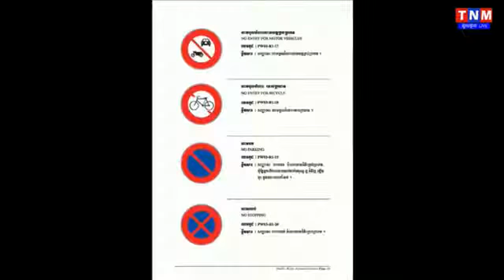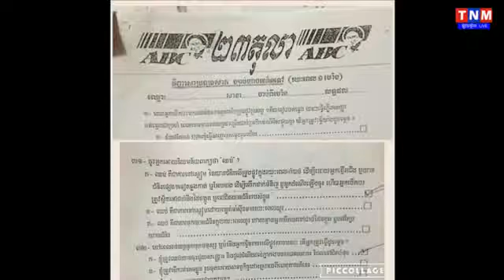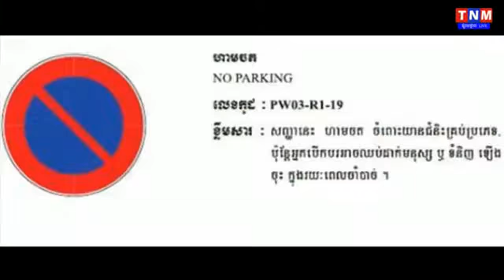ប្រជាពលរដ្ឋសូមឲ្យអាចារ្យអេបកស្រាយរឿង បើគ្មាន ABC នោះកម្ពុជានឹងក្លាយជារបបផ្តាច់ការ